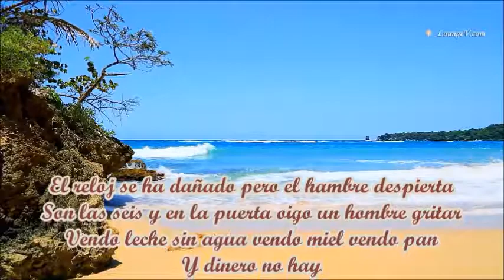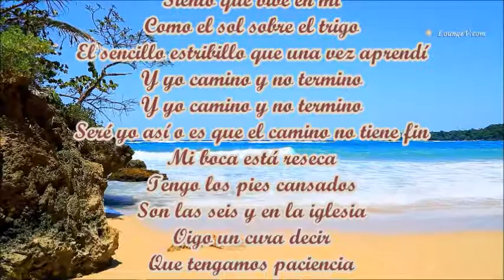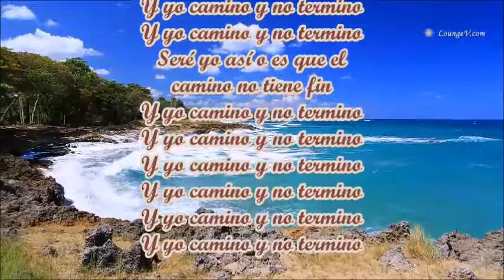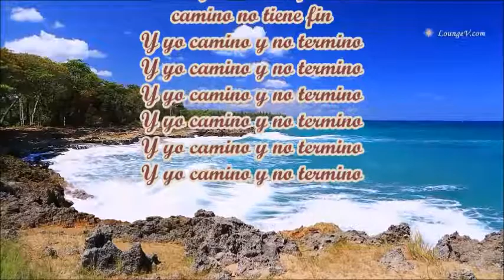UNA FLOR PARA MASCAR HAROLD OROZCO